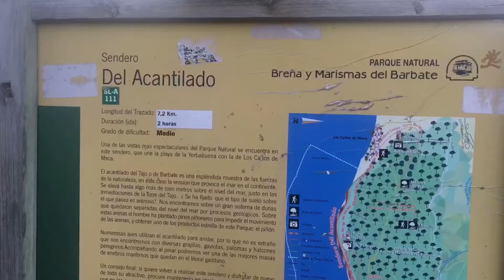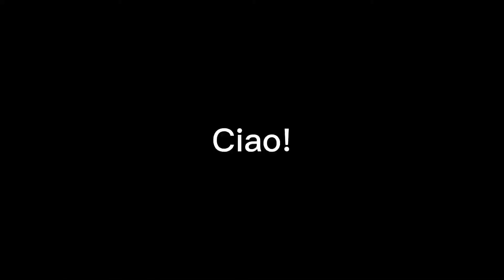Cap 3 - Episodio 8 - Barbate - Roche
Bella giornata di bici, ma ora sono un po’ stanchino... 😴